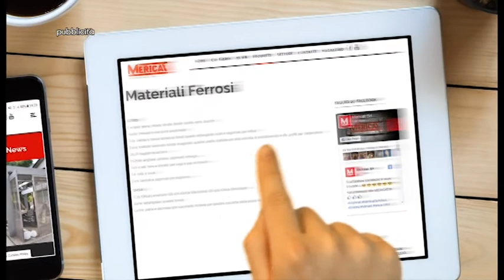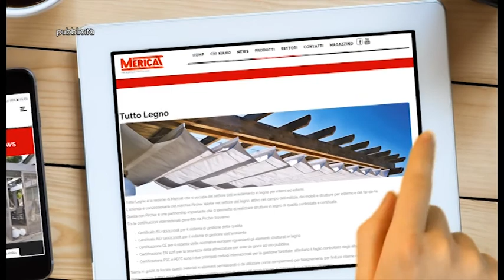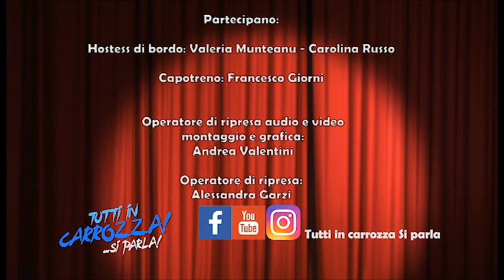Tutti in carrozza...Si parla! Ospite della puntata Giacomo 'Jack' Sintini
A 'Tutti in carrozza, si parla!' ospite un Campione dello sport e non solo! Giacomo 'Jack' Sintini. Campione anche nella vita!
Lui sì che si può dire che ha vinto! ;)